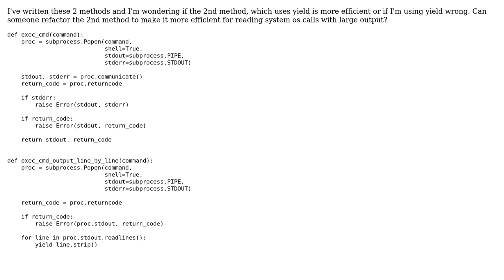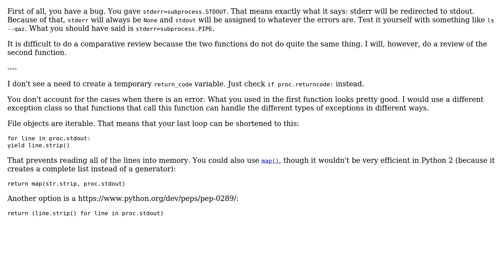Code Review: Read output from a subprocess executed by Python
With thanks & praise to God, and with thanks to the many people who have made this project possible! | Content (except music & images) licensed under CC BY-SA | Music | Images & others | With thanks to user zondo user AK47 user 200_success and the Stack Exchange Network Trademarks are property of their respective owners. You are responsible for your own actions.